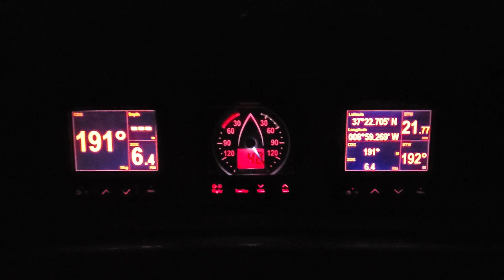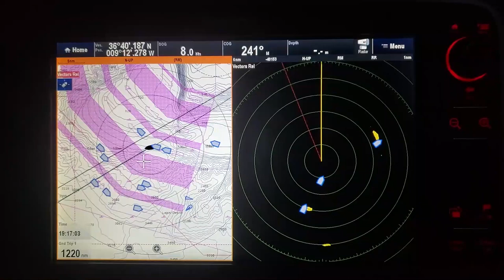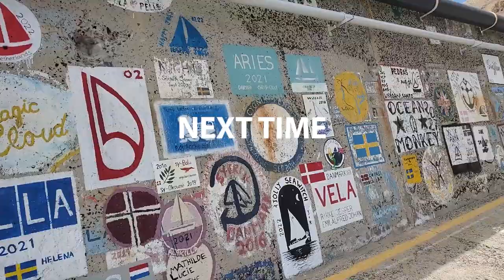60 - Lagos and passage to Madeira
In this episode we motor overnight from Sines to the city of Lagos, where we do some boat preparations and provisioning while we hang out with the Kaimana crew.
We then set sail for the passage to Madeira.
While running the engine to charge batteries we discover smoky steam coming from the engine room! NOT GOOD!
To preserve batteries we commence hand steering and leaning more on the Hydrovane wind steering mechanism.
And finally we arrive safely in Porto Santo, Madeira!

Video captured on Samsung Galaxy S10  and A12 phones, and a DJI Mini 2 drone (air shots).
Video edited by Jea, using Adobe Premiere Elements.